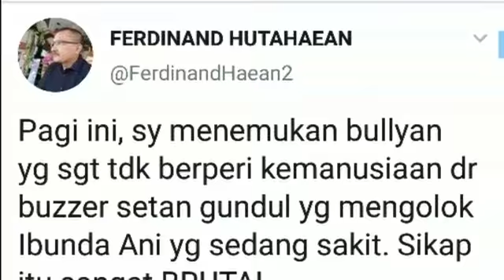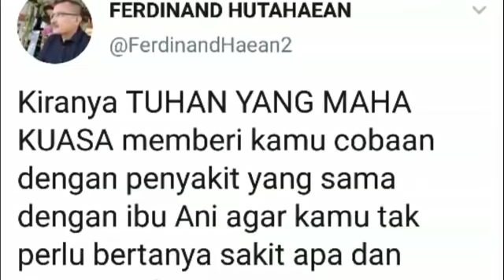FERDINAND HUTAHAEAN NYATAKAN BERHENTI DUKUNG PRABOWO;PILPRES 2019;BAWASLU;22 MEI;JIHAD KONSTITUSI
TEMPO.CO, Jakarta - Ketua Divisi Advokasi dan Bantuan Hukum Partai Demokrat Ferdinand Hutahaean menyatakan berhenti mendukung pasangan calon presiden 02 Prabowo Subianto - Sandiaga Uno hari ini, Ahad, 19 Mei 2019. Pernyataan itu disampaikan Ferdinand melalui akun Twitter-nya @FerdinandHaean2.
"Pagi ini, saya menemukan bully-an (perisakan) yang sangat tidak berperi kemanusiaan dari buzzer setan gundul yang mengolok Ibunda Ani yang sedang sakit. Sikap itu sangat brutal. Atas perilaku brutal buzzer setan gundul itu, saya FERDINAND HUTAHAEAN, saat ini menyatakan BERHENTI MENDUKUNG PRABOWO SANDI," cuit Ferdinand.
Saat dikonfirmasi, Ferdinand membenarkan pernyataannya itu. Bekas pendukung Jokowi ini menyebut pengunduran dirinya dari Badan Pemenangan Nasional Prabowo - Sandi memang belum disampaikan secara resmi. "Tapi saya mau berhenti. Keterlaluan, gara-gara politik, pendukung 02 kehilangan nilai kemanusiaan."
Ferdinand terlibat perang twit dengan para buzzer yang ditengarai merupakan pendukung Prabowo - Sandi. Setelah Ferdinand mencuit mundur mendukung Prabowo - Sandi, semakin banyak komentar berdatangan. Akun 2019GantiPresiden misalnya, menilai Ferdinand mencari perhatian. "2019GantiPresiden; "Baper? kiranya TUHAN YANG MAHA KUASA memberi kamu cobaan seperti cobaan ke Ibu Ani. Biar tahu rasanya seperti apa perasaan kami. Amin Ya Allah..!" Ferdinand terhadap cuitan dari akun itu.
Tak hanya Ferdinand Hutahaean, Wakil Sekretaris Jenderal Demokrat Andi Arief dan Rachland Nashidik juga mencak-mencak karena banyak komentar negatif yang dituduhkan kepada mantan ibu negara, Ani Yudhoyono mengenai sakit yang dideritanya.
"Capresnya Prabowo, tapi nuntut SBY yang berjuang di front paling depan. SBY dituding "abu-abu", "licik", "pengkhianat", karena curahkan waktu untuk Ibu Ani yang sakit di Singapura. Ibu Ani bahkan dituding sakit palsu. Ada yang menyumpahi cepat mati. Pak Prabowo? Diam saja," cuit Rachland, Sabtu, 18 Mei 2019.